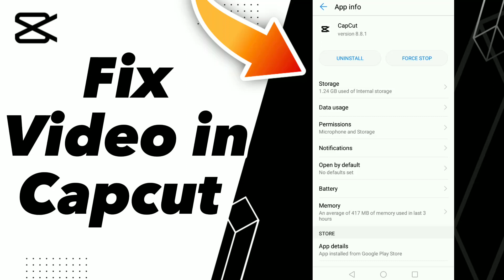How to Fix Video in Capcut on capcut